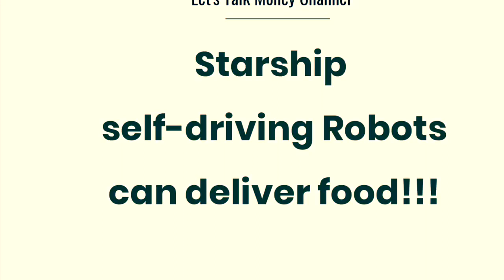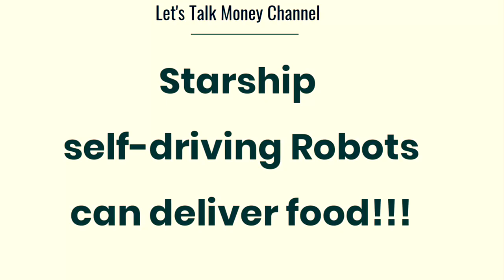Lunch delivered by a Starship Robot 🤖❤️🤑 🥪🥗🍕🌮🍣🥟🍔🍟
Lunch delivered by a Starship Robot is such a cool idea! This is a Silicon Valley start-up that got into the robot food delivery business! Totally love it!